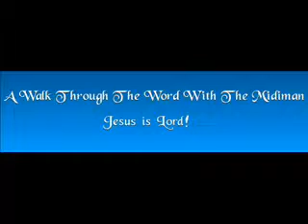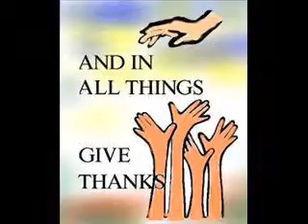Trumpet Giving!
Do what you do and be silent!